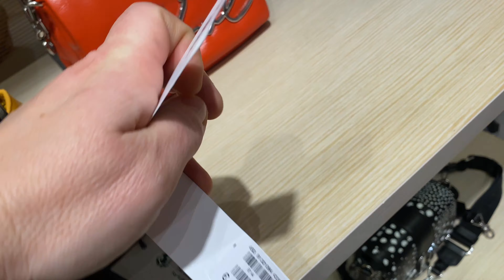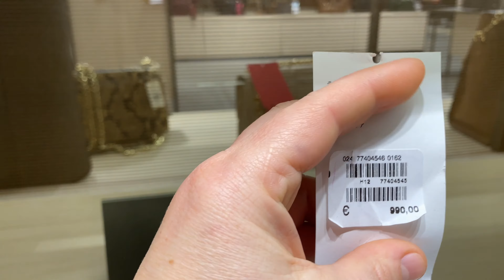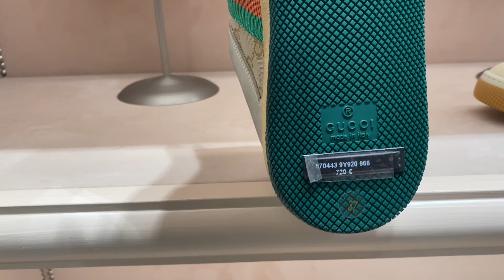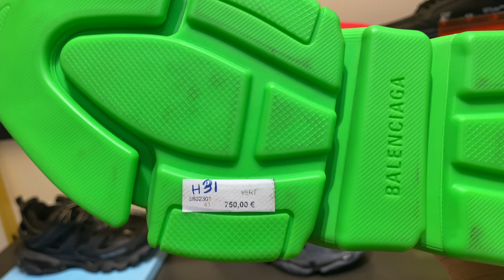ШОПИНГ| люкс|GUCCI|See By chloé|BALENCIAGA